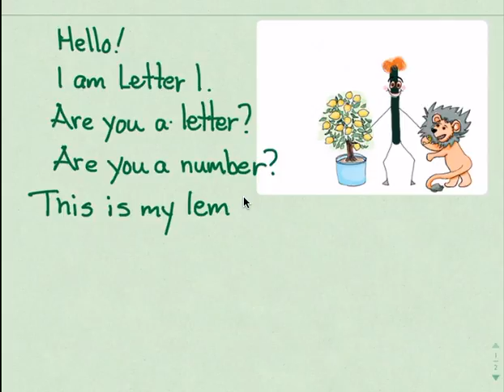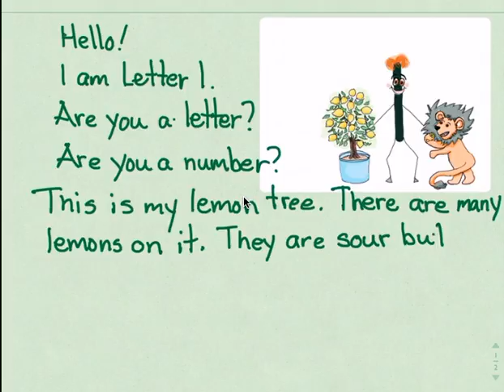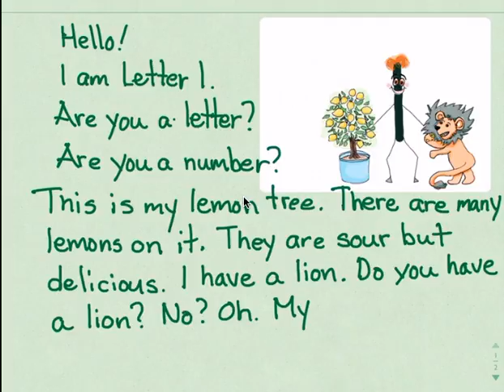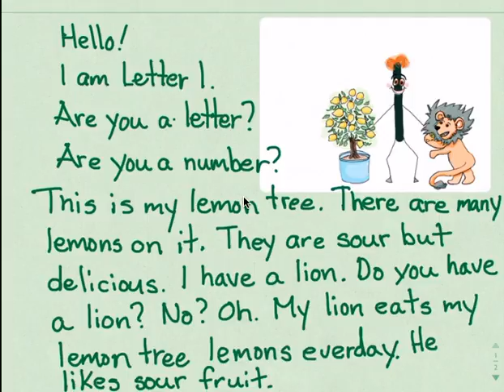Practice Reading the Letter l.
Please read. Then listen to me reading the words. Then try to write what you hear without looking at the words.